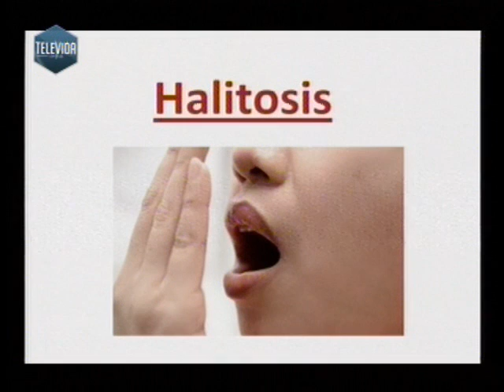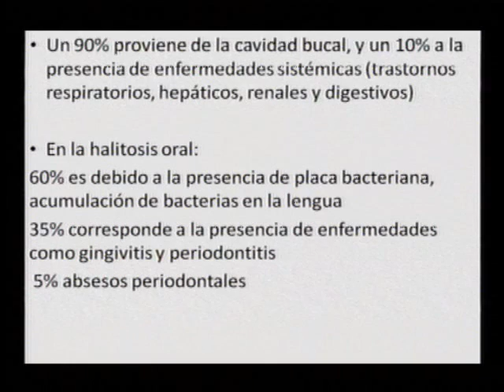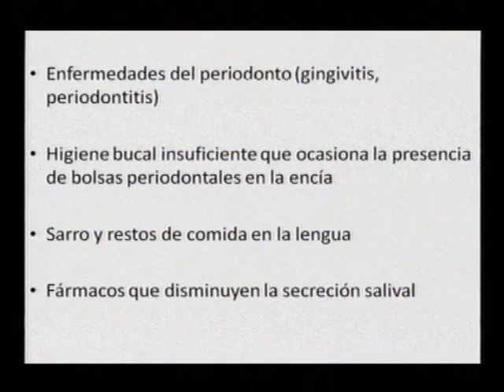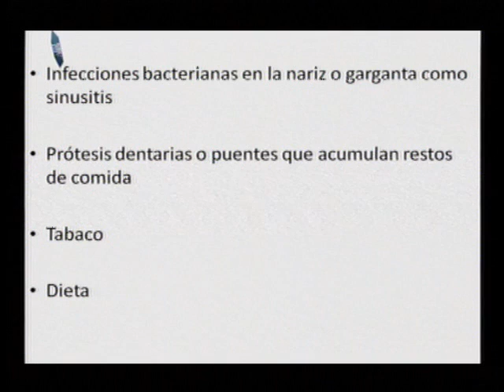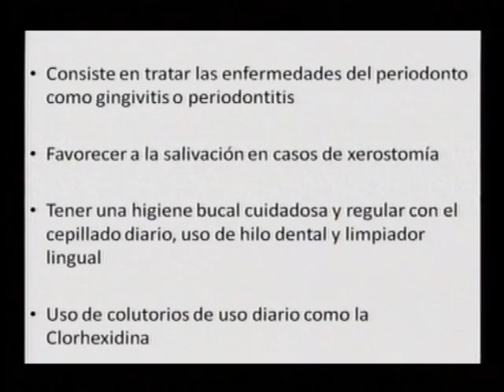Mal Aliento con Cristian Villarruel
Televida con Salud. Programa 867. Sábado 19/9/15. Entrevista a Nora Vilner de Hanshi Fajas Especiales. y accedé a mayor información acerca de este profesional.